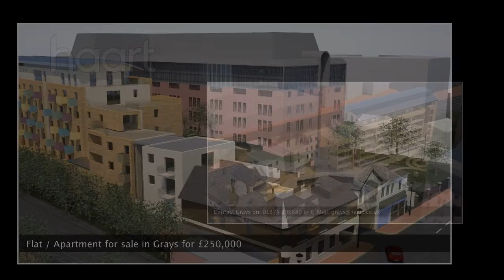Flat / Apartment for sale in Grays for £250,000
or contact Grays on 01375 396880

KJSAKFKAFAKSFKASFHK